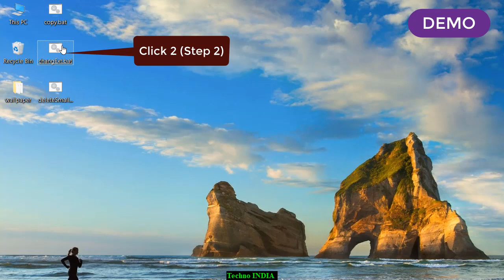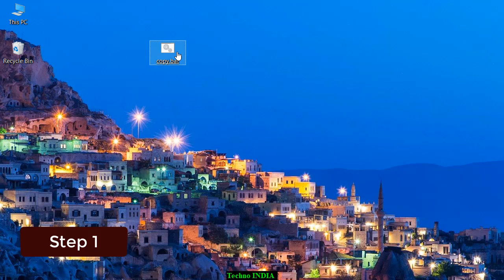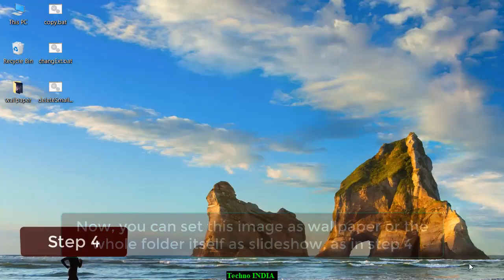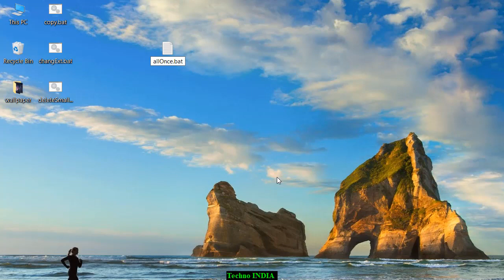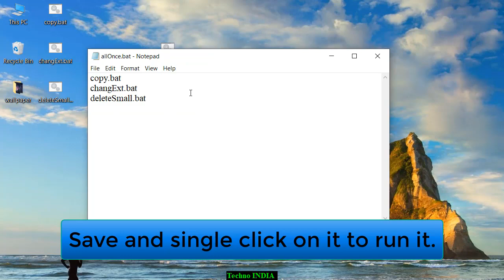Copying lock screen Image using batch file | Set Lockscrn Image as Desktop background by programming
Have you ever wished to put your lockscreen wallpaper as Desktop background? If yes, you might have tried it out and you are , for sure, aware of the complexity in it. Even if it is not that complicated it is more involved. So here is a solution of that.

You can do all the steps to do that in a single click (or at most a couple of clicks). Hope you will like it. Please ask if any doubt. I have deliberately not taught you what a particular code is doing, since that is mostly of CSE part, but we mostly like to get things done rather more caring whats inside!.

So, watch it and like it if you like and also tell if any doubt arises, or any other video topic if you want.
Thanks.